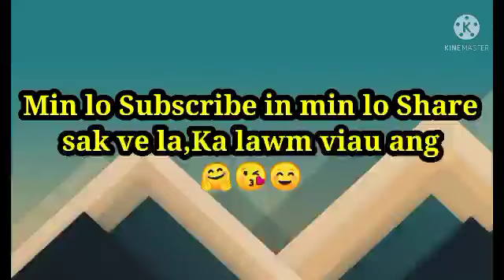Meialh mit ve ngailo, khawvel mithiamte mak tih ,tui khawhthla hnuaia mi chu !!🤔😲😱